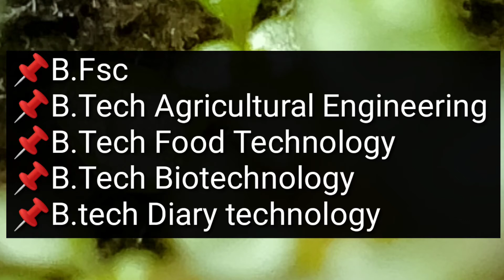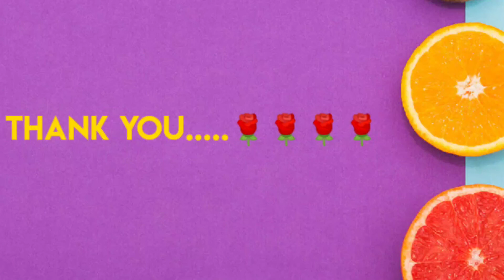ICAR COURSES / എന്ത്?/എങ്ങനെ?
ICAR Courses
📌All India entrance examination
📌Bsc. Agriculture
Bsc. Horticulture
Bsc. Forestry
Bsc. Community science
Bsc. Food nutrition & dietetics
Bsc. Seri culture
B. Tech Biotechnology
B. Tech Diary technology
B. Tech Agricultural engeering
B. Tech Food Technology
B.Fsc